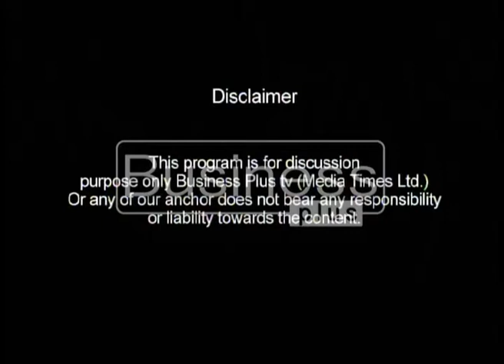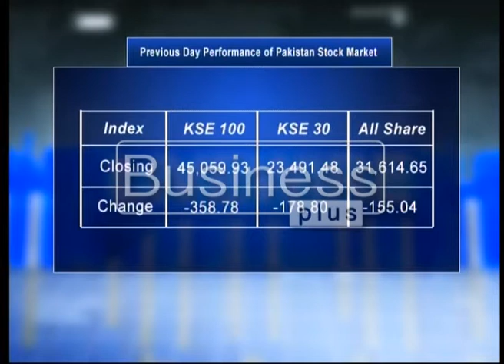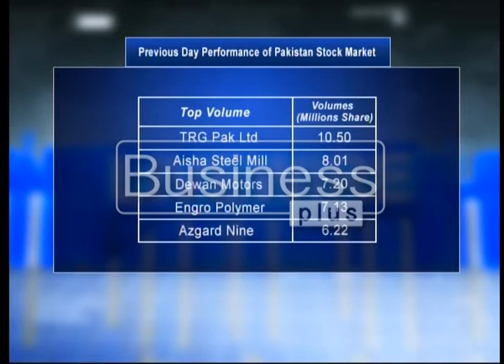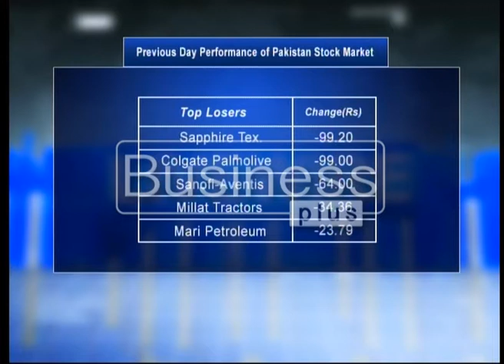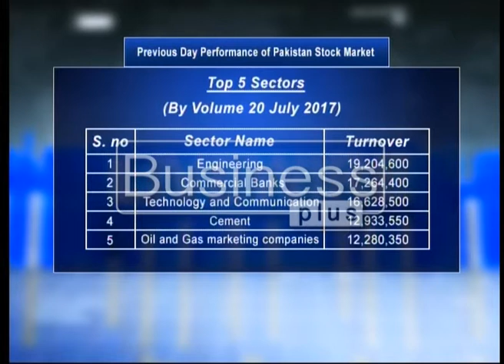LIVE WIRE | Market Performance | Rohail Intikhab | 09:00 AM | 21 July 2017